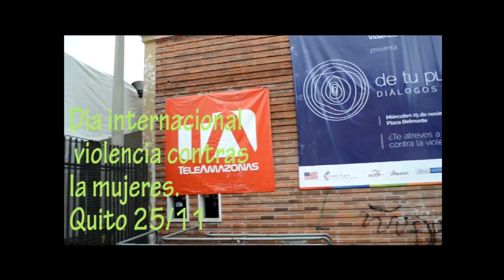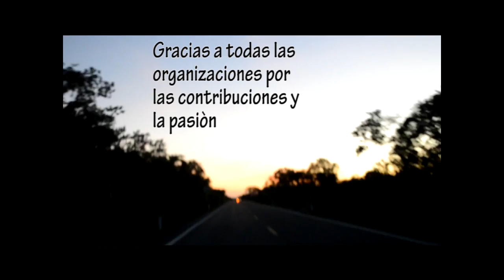Pandora project - Feasibility Visit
Our journey for meet partners organization in Mexico, Ecuador and Perù. Speack about gender issue and woman condition.